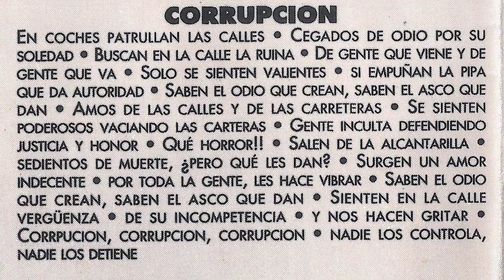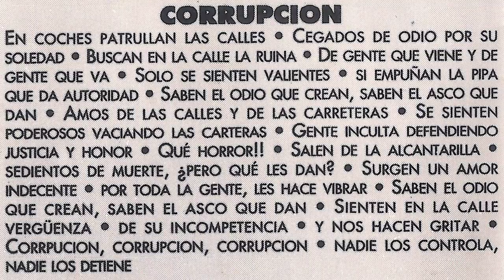SALVATE SI PUEDES - Corrupcion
Grupo Gasteiztarra que le daban al punk-rock del bueno. Grabaron esta maketa en 1993 en los estudios Lorentzo Records de Berriz. Contando como tecnicos con Josu Monje y Aitor Ariño. El grupo por aquella epoca lo formaban Pepino (guitarra y voz), Javi Peke (guitarra), Javi (bajo) y Pedrito (bateria).